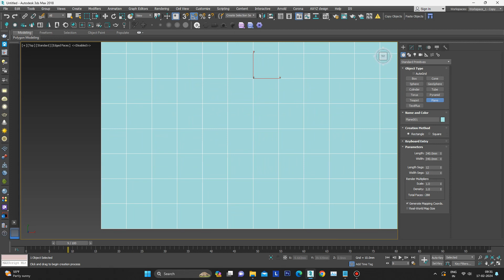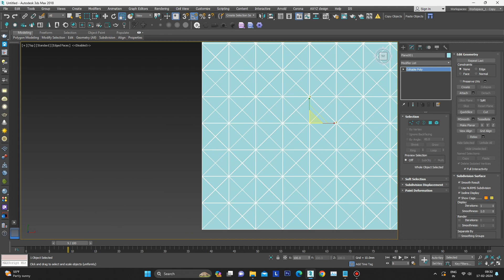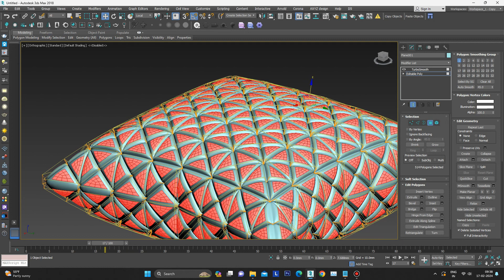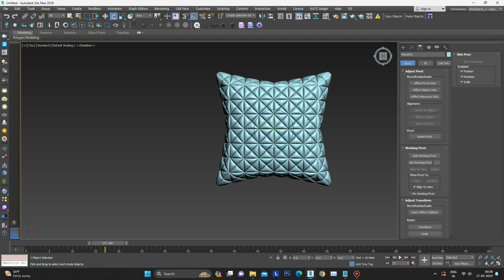3DS MAX PILLOW MODELING |Beginner to advanced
Software - 3Ds Max
Render.    - Vray